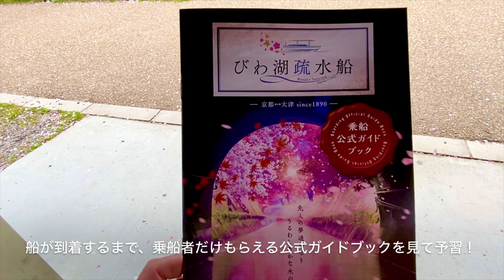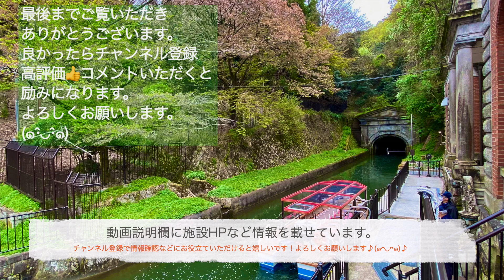京都 琵琶湖疏水船クルーズ( 山科〜蹴上インクライン)8倍速ほぼノーカット【京都観光vlog】山科乗下船場まで道案内＆おすすめ志津屋モーニング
大津から蹴上インクラインまでの
琵琶湖疏水船クルーズに山科から乗船！
桜と紅葉の名所を巡ります。
山科乗下船場までの行き方と
山科駅でおすすめの朝ごはん🍞志津屋モーニング
大津なら三井寺、山科なら毘沙門から
蹴上インクラインへ移動しながら観光できる！
京都観光をお考えの方も
ただぼーっと船が進む様子を見るだけでも
お役立ていただけたら嬉しいです。
情報はこちら
びわ湖疏水船（公式）
日本遺産「京都と大津を繋ぐ希望の水路　琵琶湖疏水」